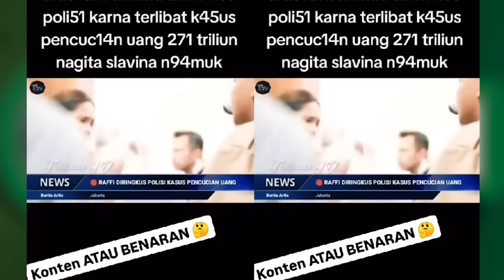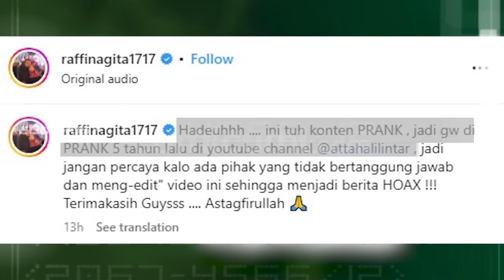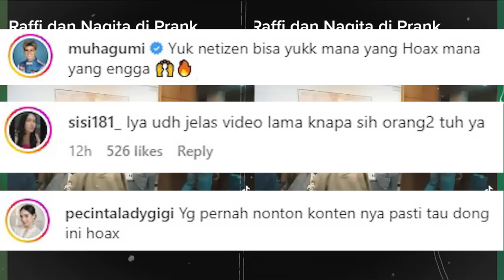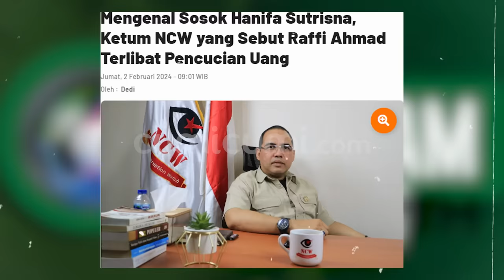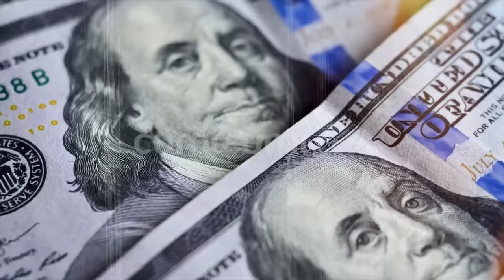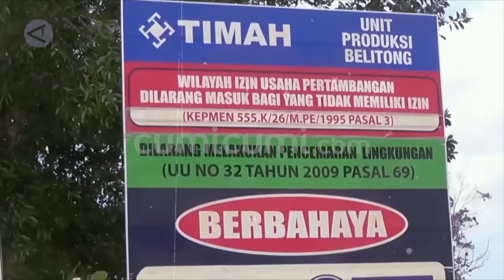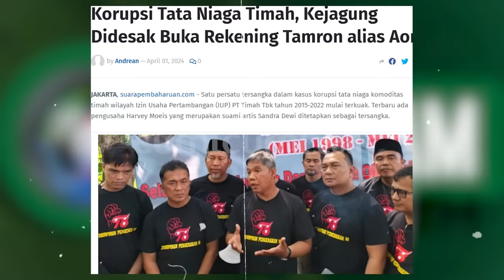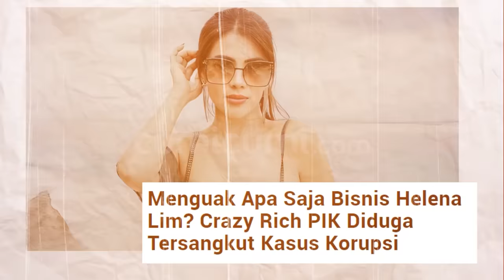Klarifikasi Raffi Ahmad Usai Dituding Terlibat Kasus Korupsi Rp. 271 T | INDEPTH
Pengembangan penyidik atas kasus korupsi PT. Timah kini bergulir semakin panas. Apalagi, kini muncul kabar bahwa Kejagung akan segera merilis 6 nama tersangka baru, dimana 2 di antaranya merupakan seorang publik figur. Spekulasi pun berkembang semakin liar, usai mencuatnya sebuah video yang diduga memperlihatkan kediaman Raffi Ahmad sedang digeledah KPK.  Sontak, pria yang akrab disapa Sultan Andara itu pun buka suara. Lantas seperti apa klarifikasi Raffi Ahmad?